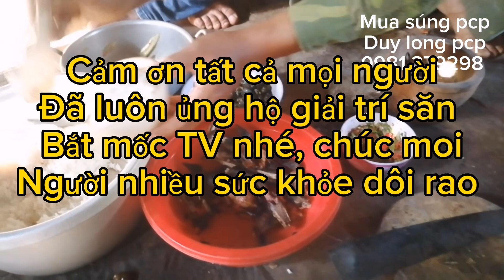buổi chiều mát lạnh đi bem chim ăn quả cây si cũng 4 anh em,,(giải trí săn bắt mốc TV)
Đi bem chim ăn quả cây si cũng pcp truyện thông anh em nhé, giải trí săn bắt mốc TV,